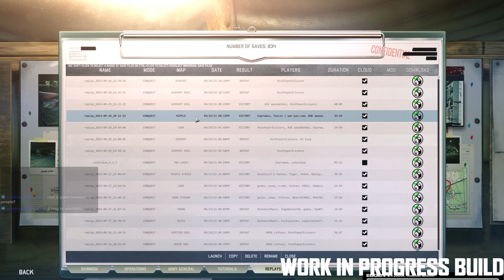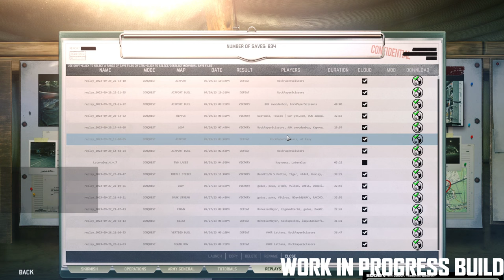New Division Preview VOD Includes team games & 1v1 - From 29th Sept 2023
This weeks Live Stream Vod from the 10vs10 session for Wargame/WARNO Wednesday

Here are some other options:
- Humble Partner: As with the above, if you make any purchase on Humble via clicking my link a small % will go to the channel, and! you can even edit the % I get:

- Or if you want to keep it simple you can drop me a tip

Background music not from the game will be Stream Beats by Harris Heller - Synthwave collection mostly.

Chapters:
00:00 Stream Start
10:50 Team Game 1 - Bulba & Toucan vs Bandanner & Awoodenbox
53:01 Team Game 2 - Bulba & Toucan vs Bandanner & Awoodenbox
01:38:52 1v1 - Bandanner vs @awoodenbox96
02:29:49 Replay of the 1v1 to see what Awoodenbox did
02:48:55 Looking at new units
03:38:33 Team Game 2 Replay Watch
03:53:10 Team Game 1 Replay Watch